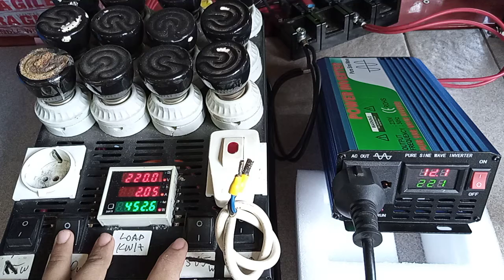637555872 test DC to AC power inverter real 500w pure sine wave 220V lengkap casing - dua belas volt